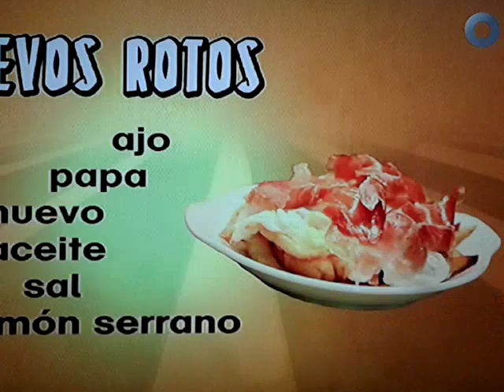MARCO RASCÓN: Restaurante "El jaleo".